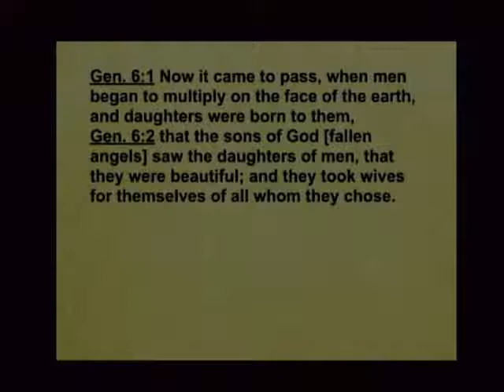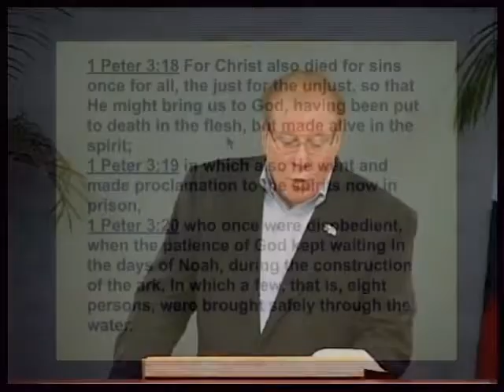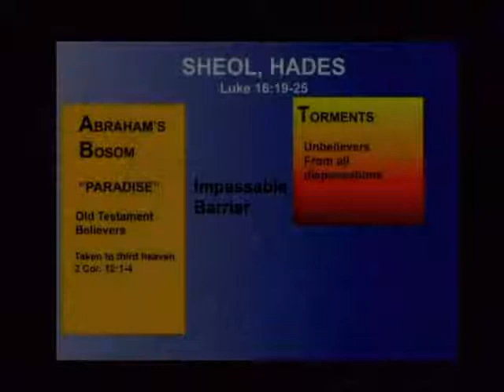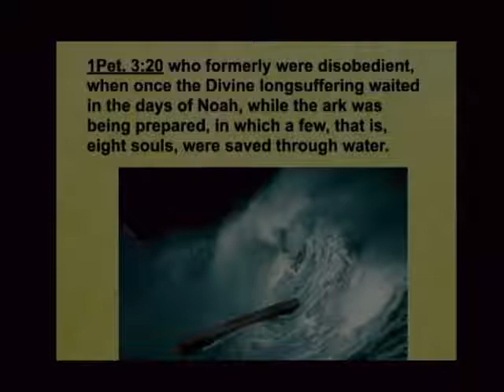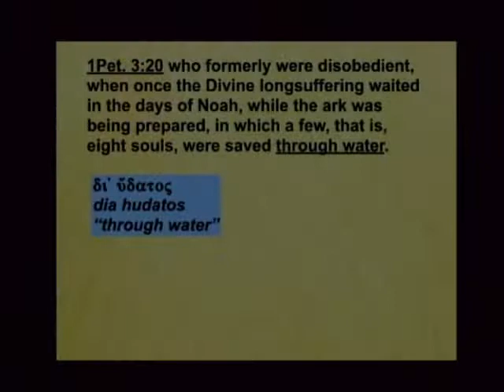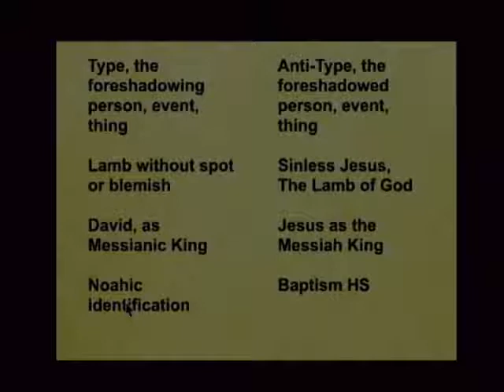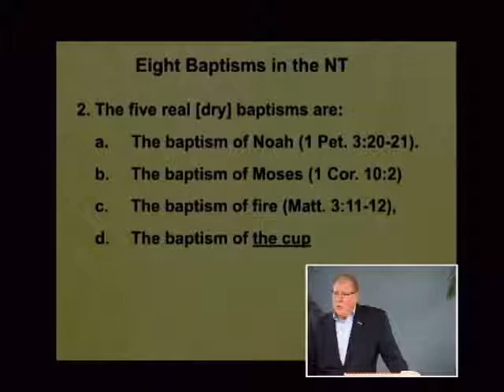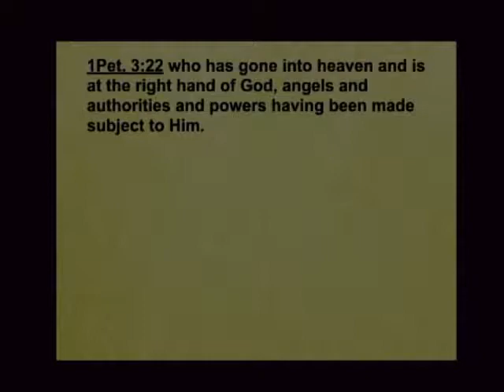1 Peter 115b - Christ’s Example of Unjust Suffering: The Power of the Resurrection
Christ's Example of Unjust Suffering: The Power of the Resurrection. 1 Peter 3:19-22. December 21, 2017

During the Christmas season you may find yourself wondering why it was necessary for God to become a man. Listen to this lesson to gain a better understanding of God’s amazing plan for mankind and the blessings that accompany it. Hear how Satan has tried to disrupt God’s plan and about one demonic attack that took place before the flood in Noah’s day. See that Jesus is our example of how to handle unjust suffering and hear that our prayer should be that we can know the power of His resurrection and the fellowship of His suffering.